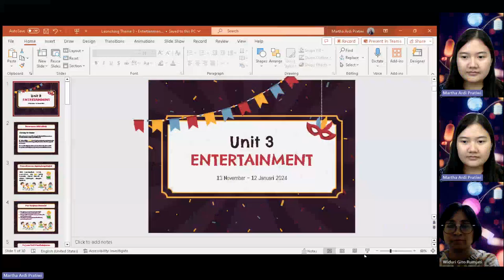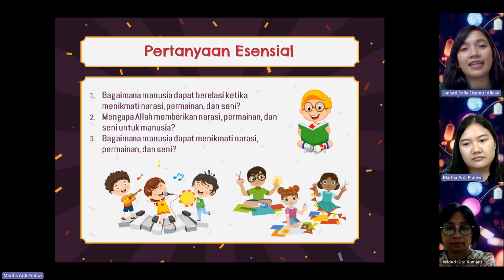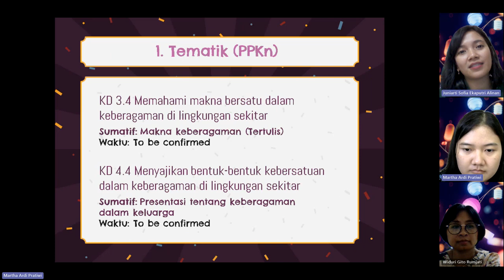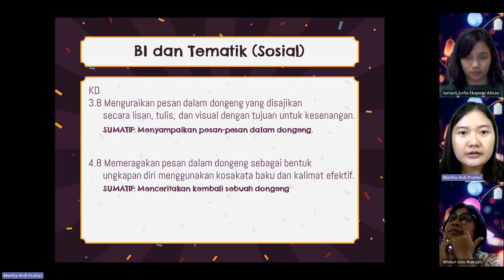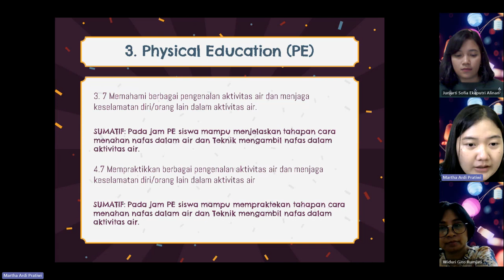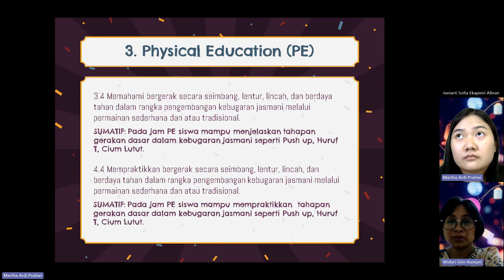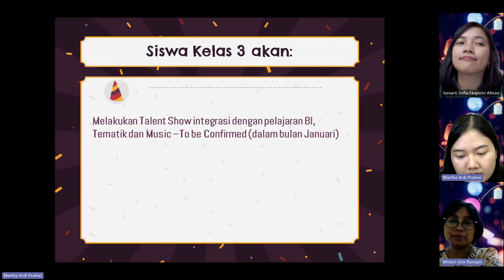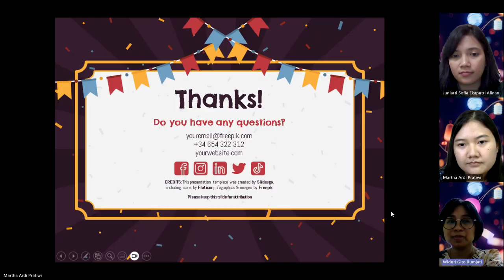Grade 3 Launching Theme Unit 3 (Entertainment)